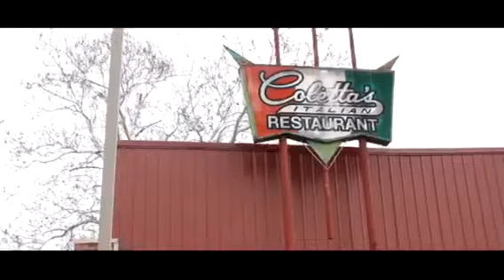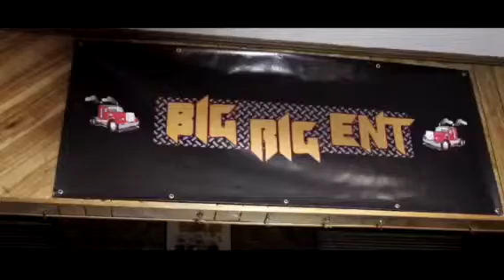Fox In Tha City Memphis 2